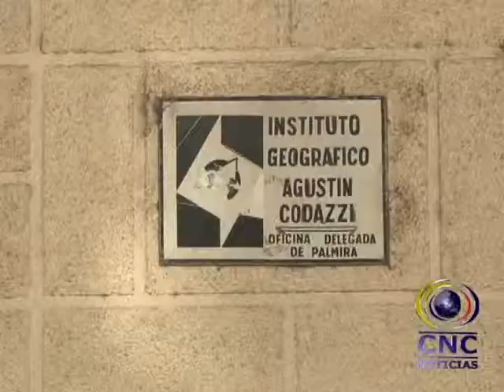SOBRE AVALUÓ CATASTRAL EN ZONAS RURALES DE PALMIRA